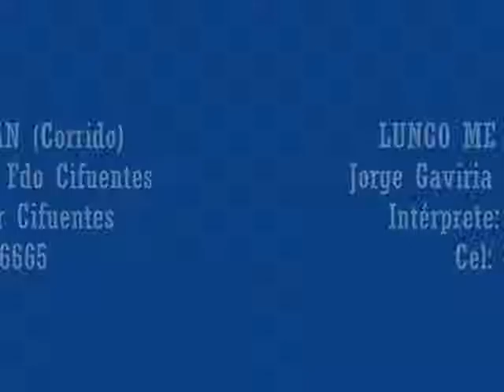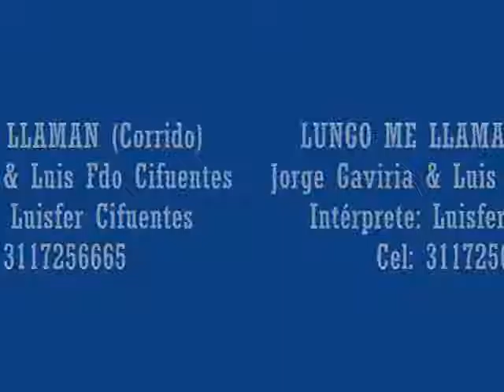LUNGO ME LLAMAN Fernándo y Su grupo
Una crítica a quienes se dirigen despectivamente a nuestros agricultores, como un pobre lungo.